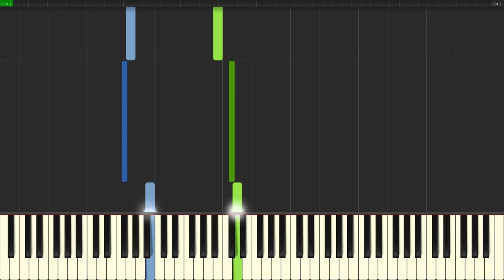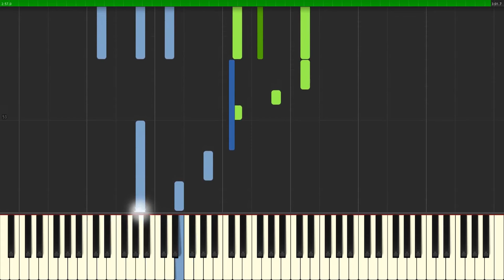Johann Pachelbel - Canon In D (Piano Tutorial Synthesia)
Special Thanks to Patrons:
▶ Deejay
▶ Georgeterz Terz
▶ Sara Chestnut
▶ Tristan

(All available midis is there in the list)